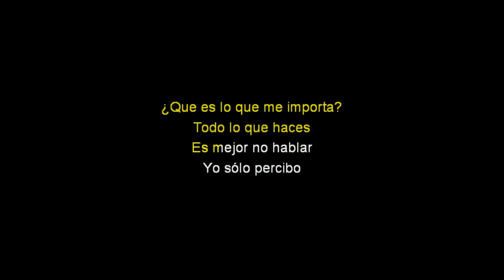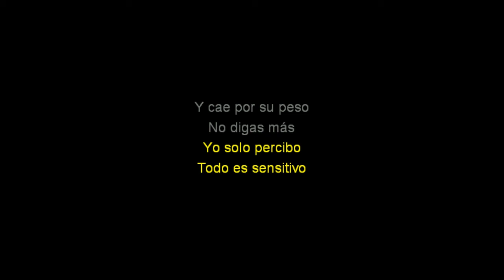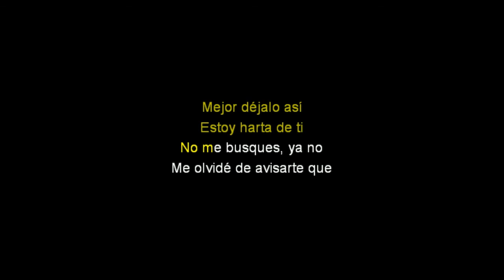Harta De Tí - Karaoke - Elenco de BIA